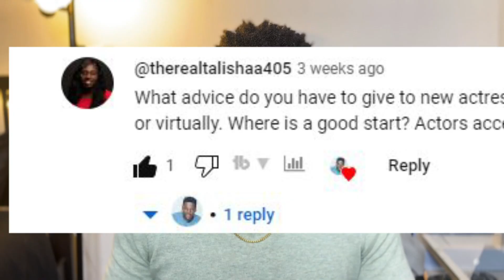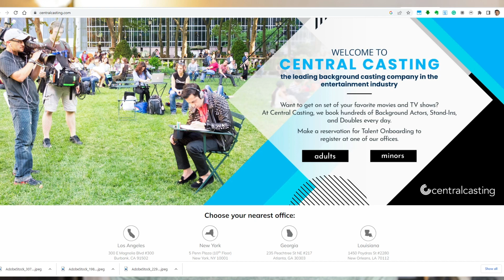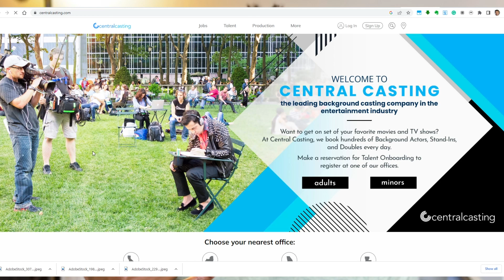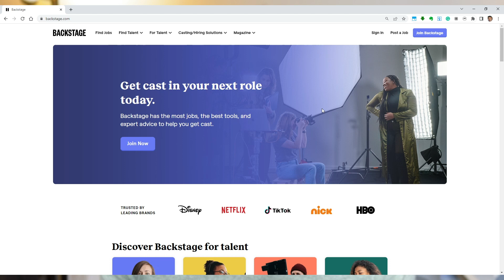Advice for a new Actor Moving to LA - Q&A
In this video I'm answering an actor's questions from my previous video about moving to and starting and acting career in LA.

00:00 start
00:42 Survival Job?
02:24 where will you live?
03:03 Hard times?
03:49 Headshots and Reels
04:51 Background work
06:11 Always casting
06:42 In-Person Vs Virtual
08:34 Casting Sites